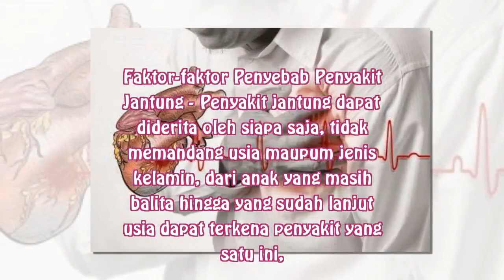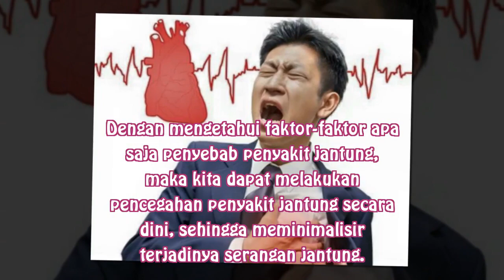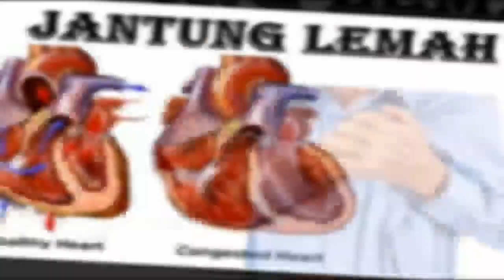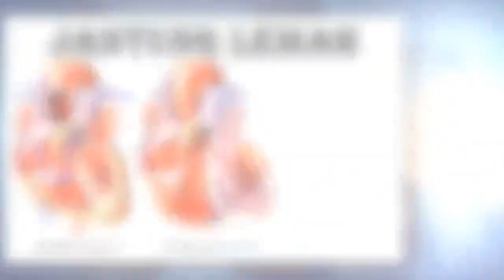Faktor - faktor Penyebab Penyakit Jantung